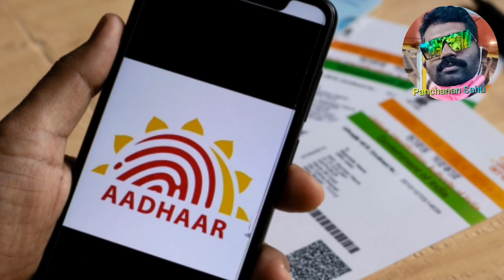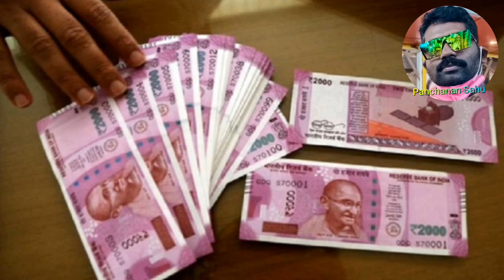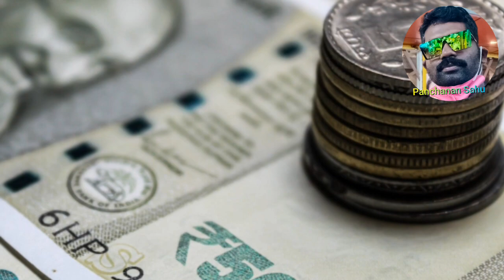ଆଧାର କାର୍ଡ ଥିଲେ ମିଳିବ ୫୦ ହଜାର